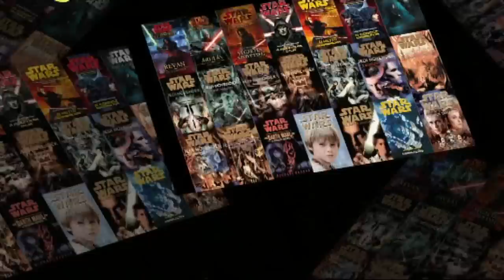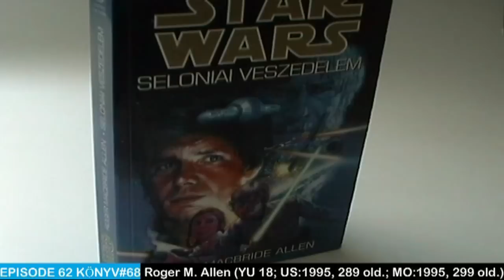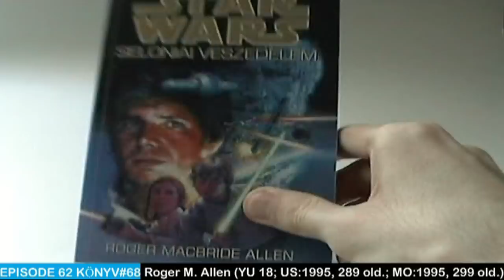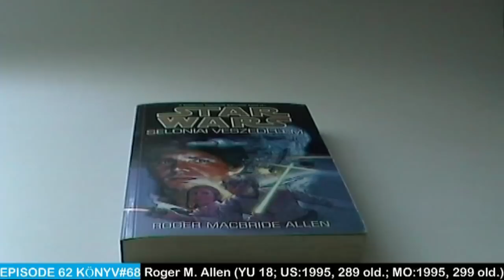Star Wars: Seloniai veszedelem | Vélemény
Szöveg a hátsó borítón:

Han Solo a fajgyűlölő Emberi Liga - azaz tulajdon elvetemült unokatestvére - foglya a Korell rendszerében. Luke Skywalker és Lando Calrissian már nem tud eljutni ugyanide: egy titokzatos energiamező állja útjukat. Az Új Köztársaság vezetői számára hamar világossá válik a helyzet: valakik arra törekszenek, hogy megszerezzék Koréliát, és nem riadnak vissza attól sem, hogy Leiát és gyermekeit túszként használják. Luke Bakurára indul, hogy flottát szerezzen a szakadárok elleni fellépéshez - a szövetséges flottának azonban - s ezt egyelőre csak Han Solo sejti - az univerzum legpusztítóbb fegyverével, a csillagközi végítélet új eszközével kell szembenéznie...